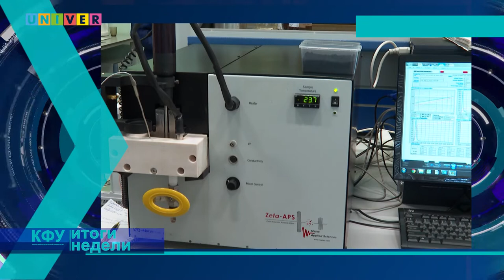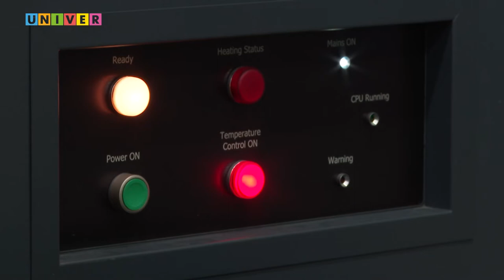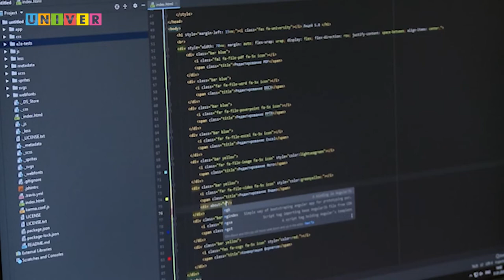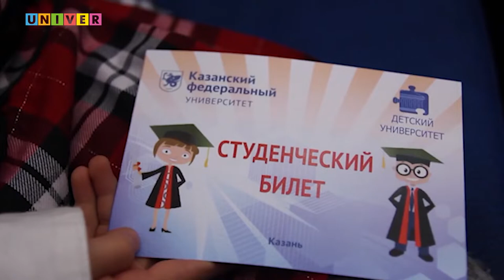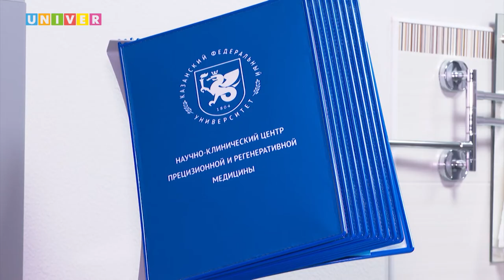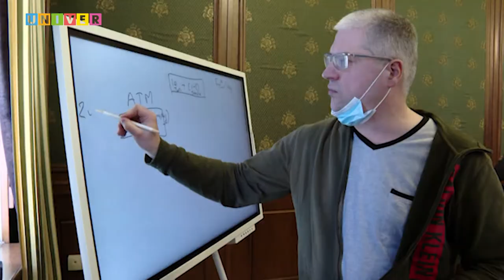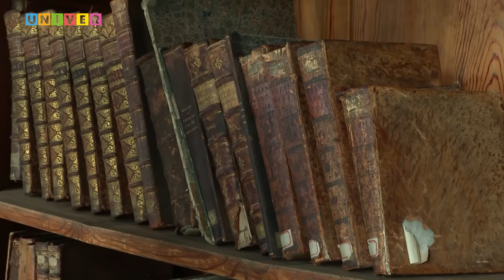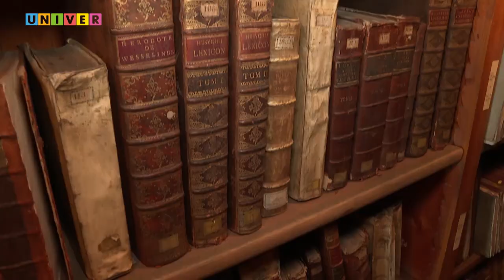КФУ Итоги недели 7 выпуск